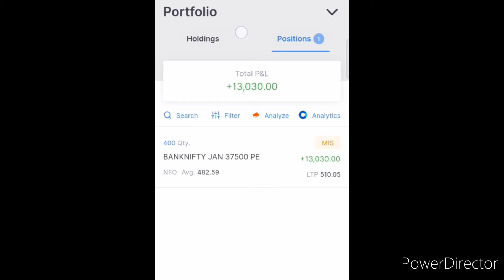Banknifty scalping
100% profit  guranteed JOIN Free